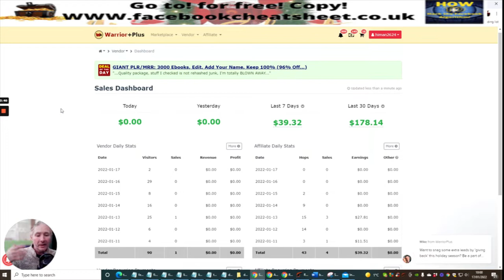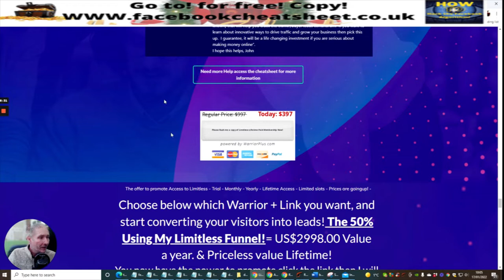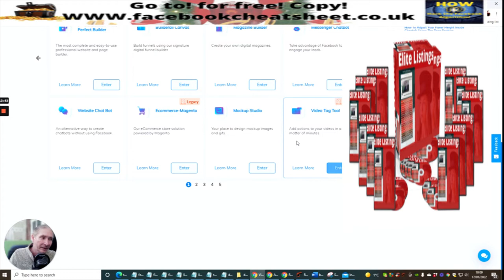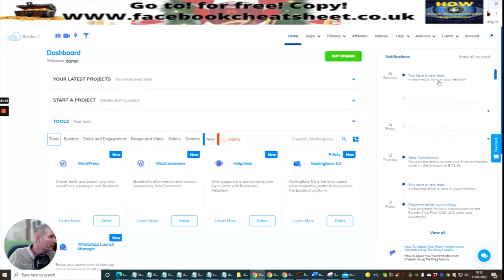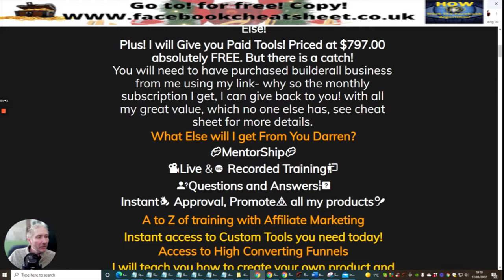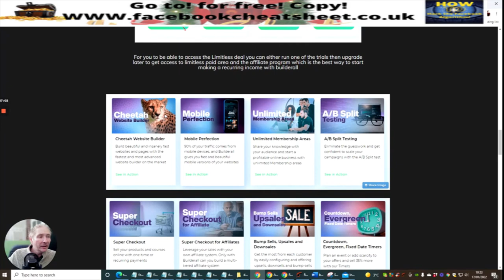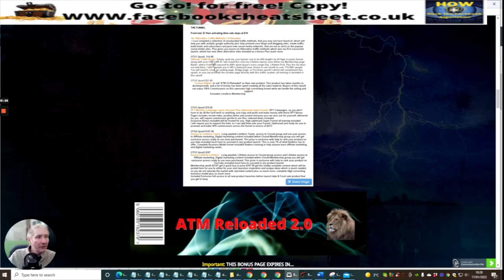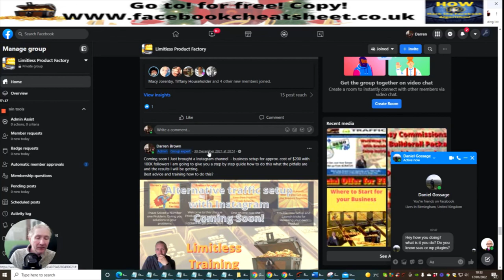Best Business Gift Ever- affiliate marketing business for you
Advanced and for Newbie Friendly and above, if you are struggling and not being able to succeed online with Affiliate Marketing, you have found the right place.

My name is Darren Brown and I have Committed myself, that it is my mission to help anyone, who wants to learn and Build a Business of Affiliate marketing online.

Please comment like and subscribe so I can supply you with my latest reviews and great value bonuses which I always like to think outside the box, reach out to me I can help you.

Best Business Gift Ever Review, Best Business Gift Ever What is Free Gift Business, Do I need Traffic Best Business Gift Ever, Free Best Business Gift Ever help you build products, best business ideas, affiliate marketing, affiliate marketing tips, affiliate marketing for beginners, work from home, passive income, start your own business  affiliate marketing for beginners, start from scratch business online, work from home mum and dads, internet marketing